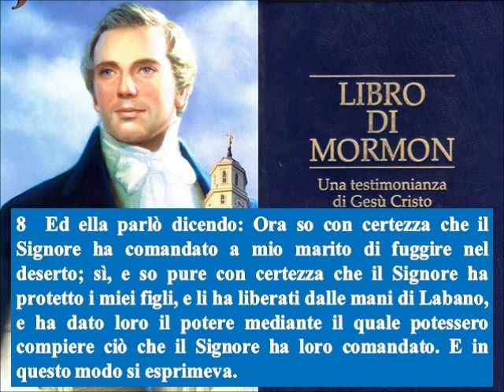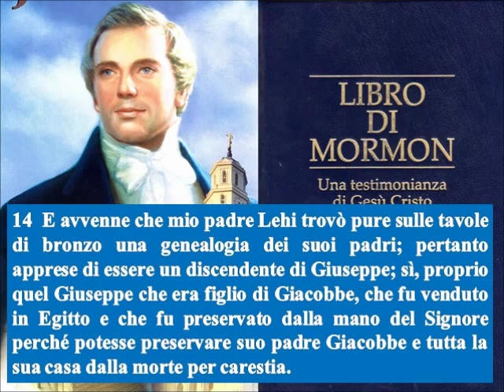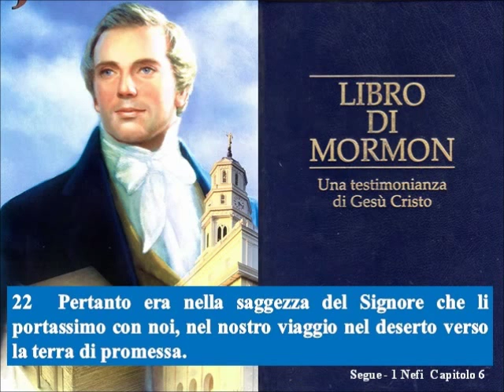Libro di Mormon - 1 Nefi Capitolo 5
Saria si lamenta con Lehi — Entrambi gioiscono per il ritorno dei loro figli — Offrono sacrifici — Le tavole di bronzo contengono scritti di Mosè e dei profeti — Le tavole identificano Lehi come discendente di Giuseppe — Lehi profetizza riguardo alla sua posterità e alla preservazione delle tavole. Circa 600–592 a.C.